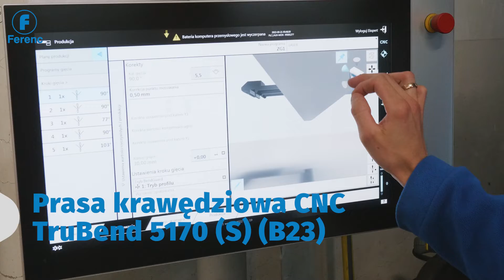Prasa Krawędziowa. Prezentacja pracy maszyny.